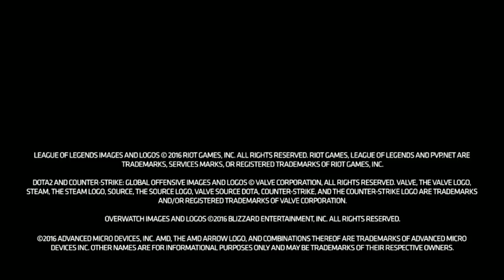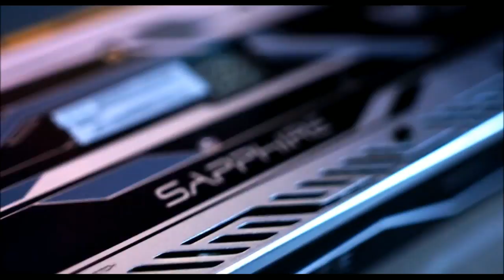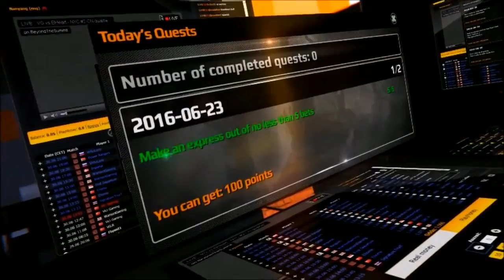Vega vs. Team Empire | G2A.COM Dota Pit Season 5 CIS Group Stage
Vega vs. Team Empire | G2A.COM Dota Pit Season 5 CIS Group Stage - Game 2 -- Watch live